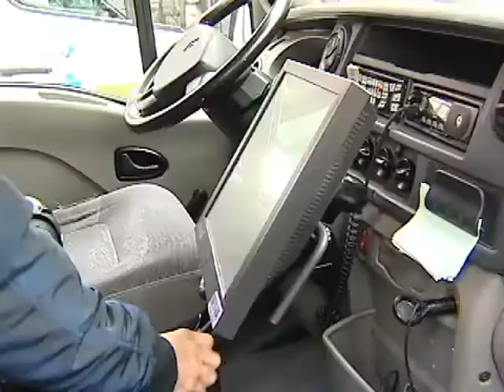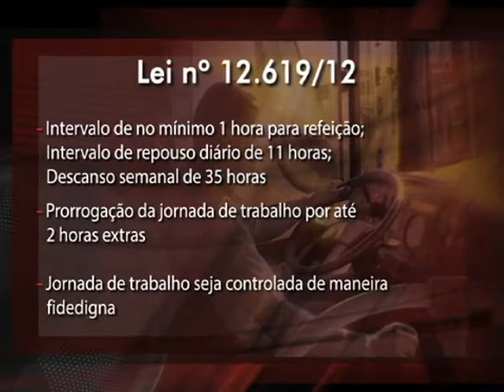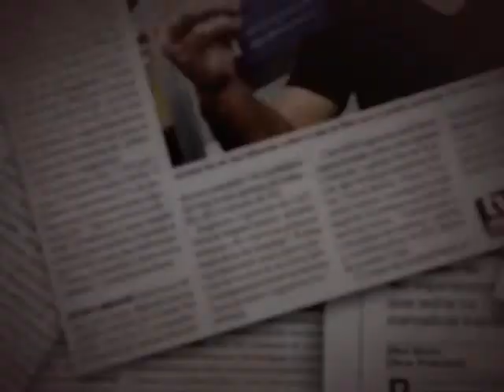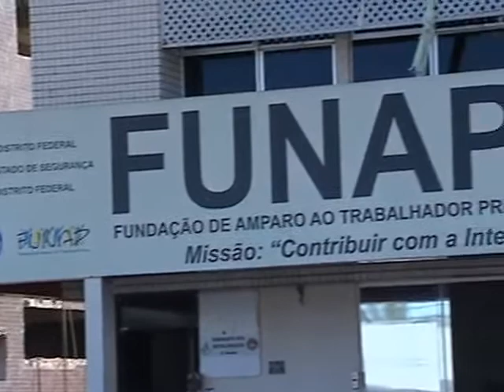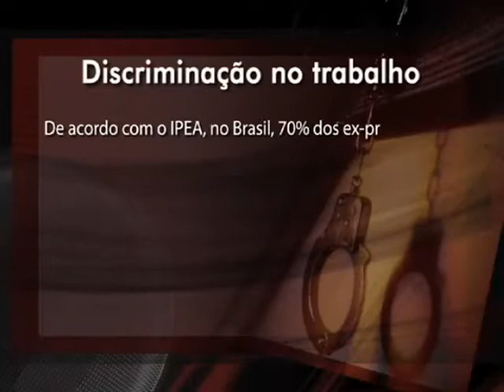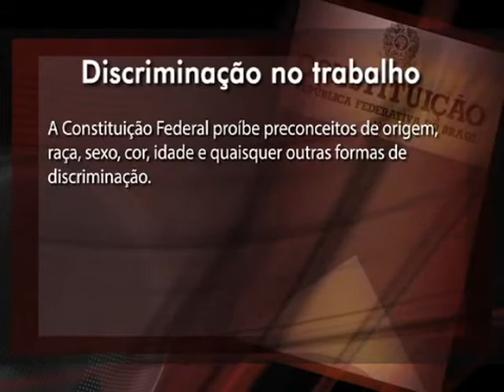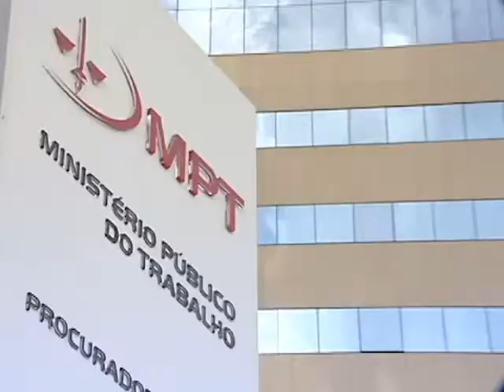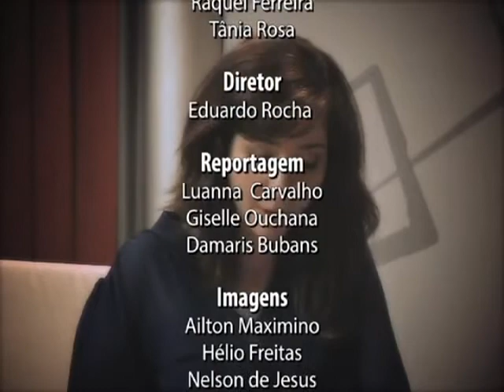Trabalho Legal Nº 1 (2013)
Motoristas de ônibus do Rio de Janeiro enfrentam dura realidade com rotina exaustiva de trabalho. Ex-presidiária e homossexual sofrem na pele a discriminação. 1º episódio do Meu Trabalho, espécie de reality show do trabalhador.